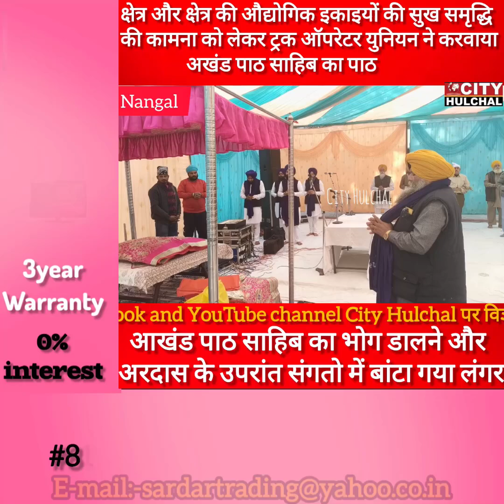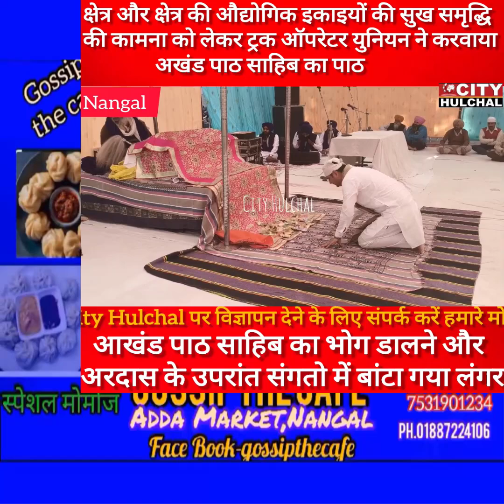ट्रक यूनियन द्वारा सुख समृद्धि की कामना को लेकर आखंड पाठ साहिब का आयोजन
ट्रक यूनियन की ओर से क्षेत्र और क्षेत्र की समस्त औद्योगिक इकाइयों की सुख समृद्धि की कामना को लेकर करवाया आखंड पाठ साहिब का आयोजन